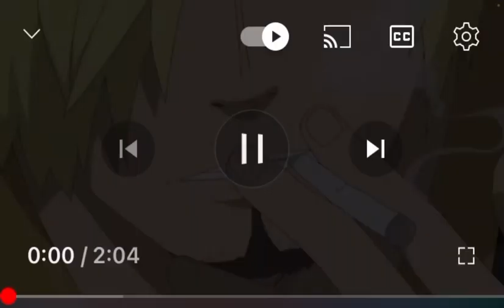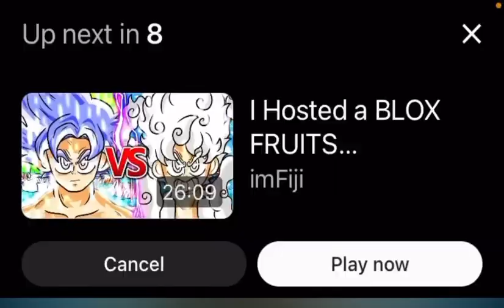this is the most underrated song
all credit to fijji for making this song